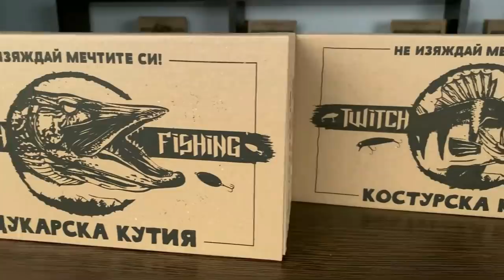КЕФАЛ от ALI EXPRESS! Риболов на СОМ, АМУР, ПЪСТЪРВА, ЩУКА на платено в Годеч!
Taкъмите, които ползвам са:
► ВЪДИЦИ: